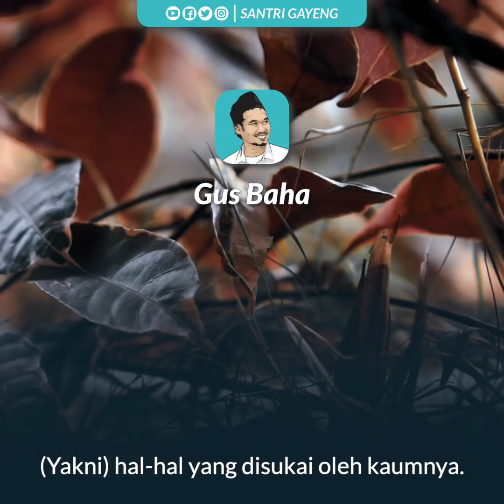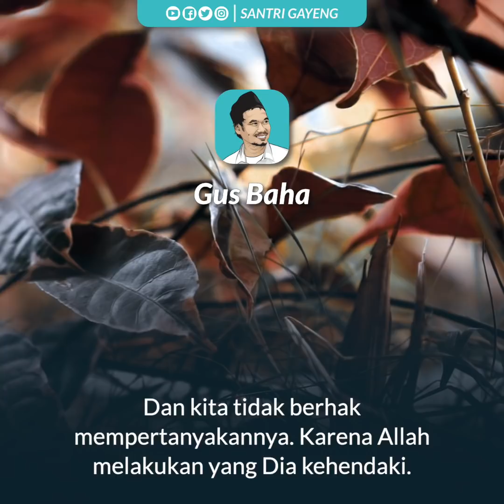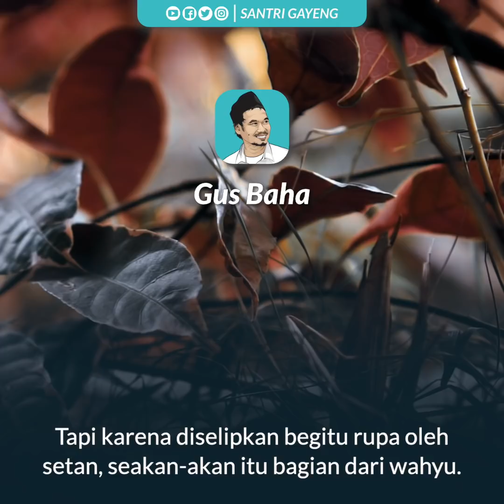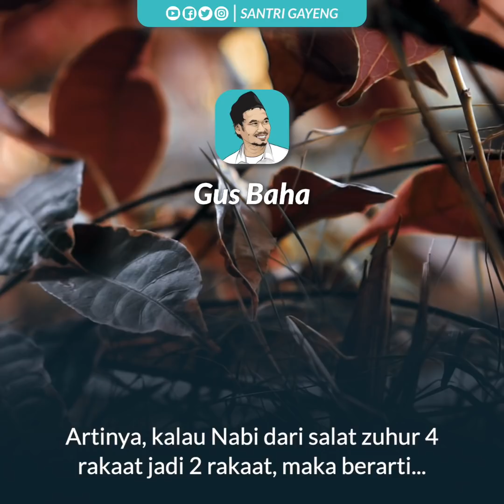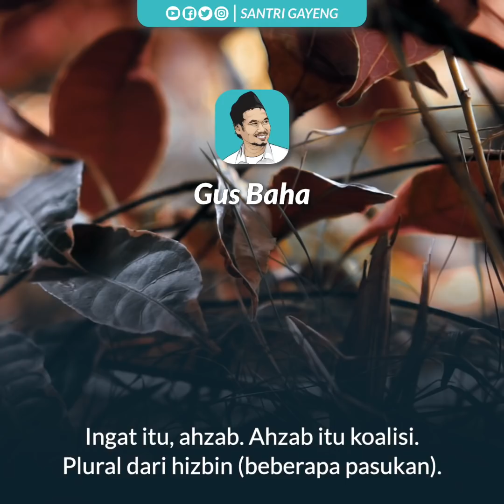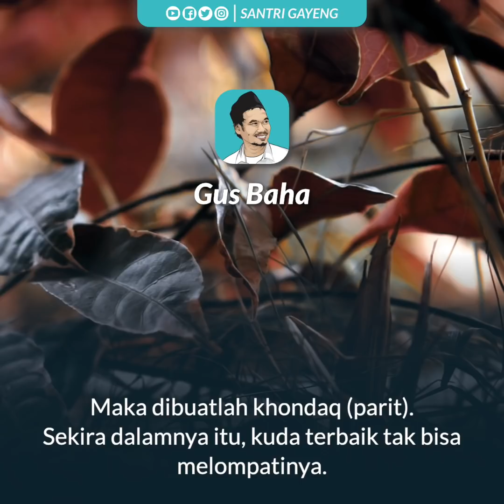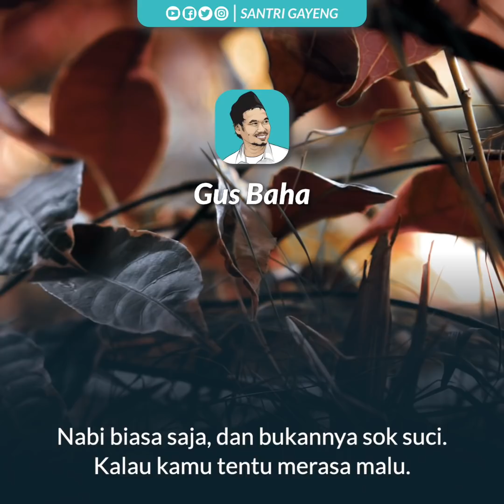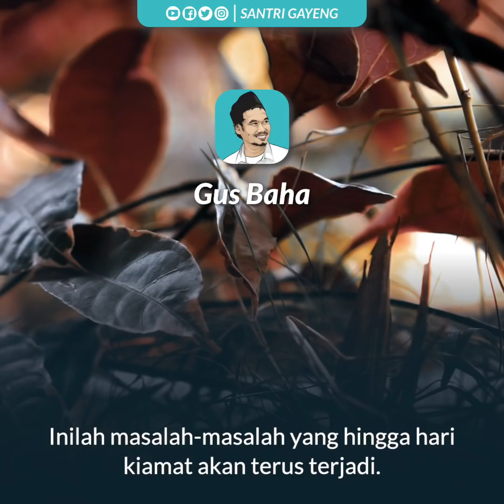Gus Baha (Sampai Panik) Mengurai Ayat Paling Membingungkan Semua Mufasir Ini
TAFSIR JALALAIN QS. AL-HAJJ 52-56: Sebagaimana firman Allah yang agung, tidak semua mufasir memiliki kemudahan dalah mengurai kalimat-kalimat Allah di dalam Alquran. Begitupun dengan Gus Baha, yang sampai panik ketika mau mengurai ayat berikut.